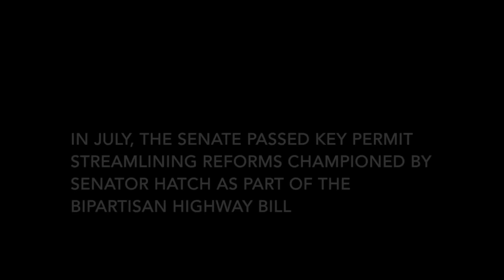Senator Hatch on the President's decision to reject Keystone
Senator Orrin Hatch, the senior Republican in the United States Senate, spoke out on the President’s decision to reject the Keystone XL Pipeline